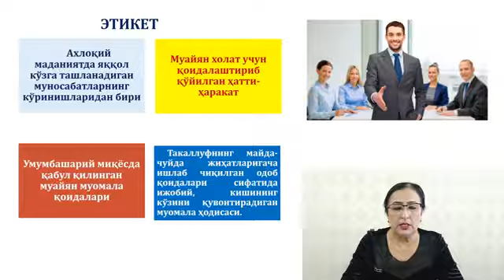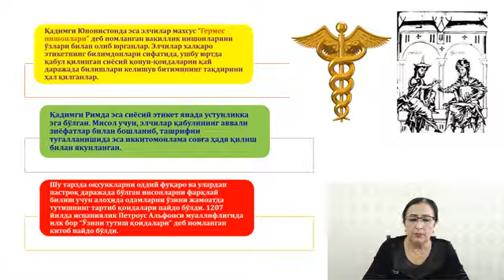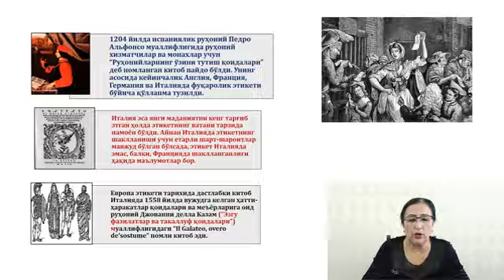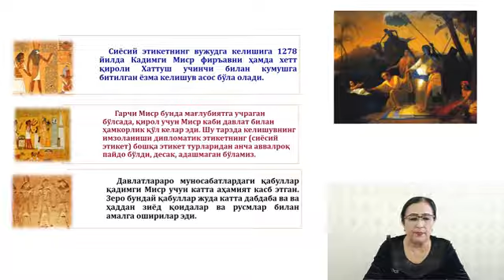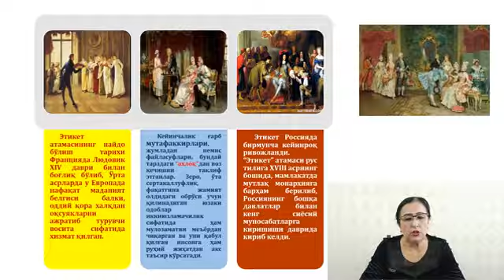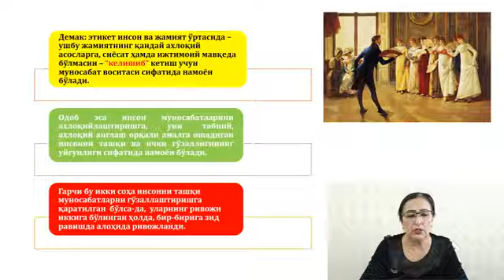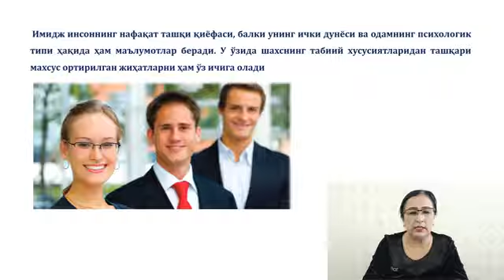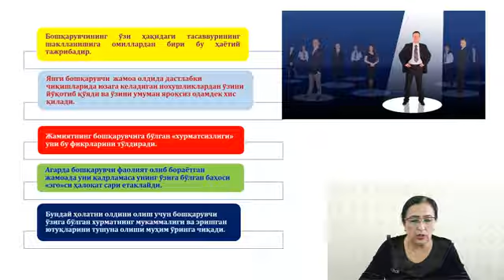Этикет бошқарув одобининг асоси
ОТМ: Ўзбекистон Миллий университети
Факультет: Ижтимоий фанлар
Кафедра: Этика ва эстетика
Фан: Бошқарув этикаси
Мавзу: Этикет бошқарув одобининг асоси
Маърузачи: ф.ф.н. профессор Мухаммаджонова Л.А.